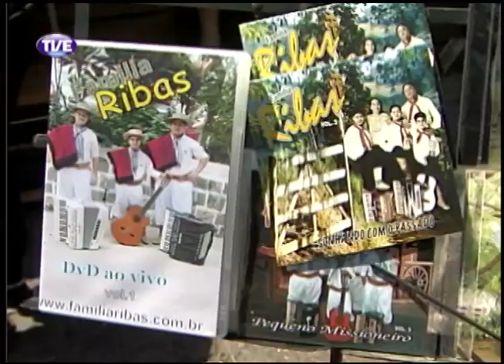TVE Repórter Artistas de Rua 11/12/13 Bloco 1